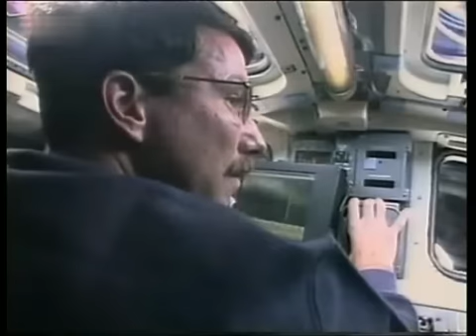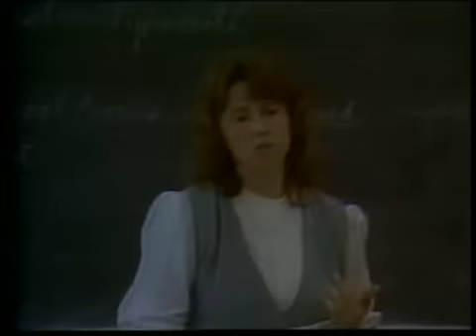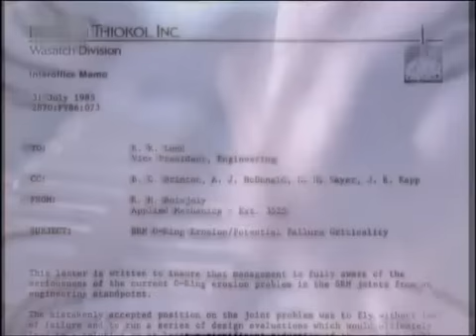Unglück der Raumfähre Challanger 1986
STS-51-L (englisch Space Transportation System)
ist eine Missionsbezeichnung für den
US-amerikanischen Space Shuttle Challenger (OV-99) der NASA.

Der Start erfolgte am 28. Januar 1986.
Es war die 25. Space-Shuttle-Mission
sowie der zehnte und letzte Flug der
Raumfähre Challenger.

73 Sekunden nach dem Start brach die Raumfähre auseinander,
alle 7 Raumfahrer verloren ihr Leben bei dieser Tragödie,
darunter die Lehrerin Christa McAuliffe
Deren Mutter erlebte die Explosion direkt in Cape Canaveral/Florida.